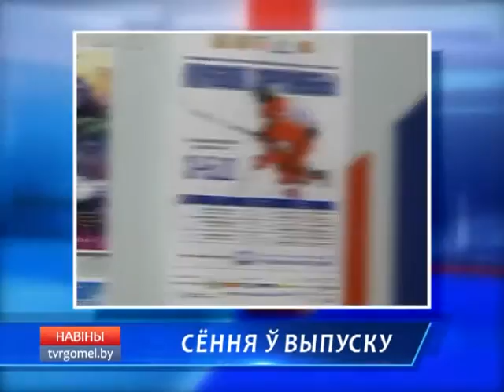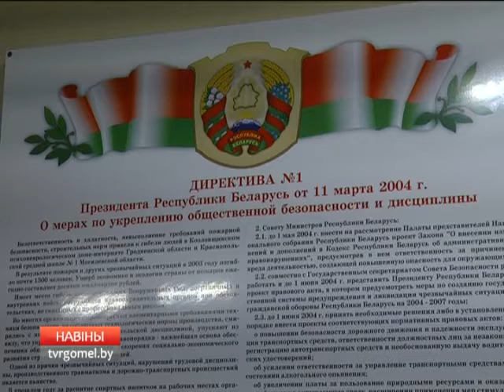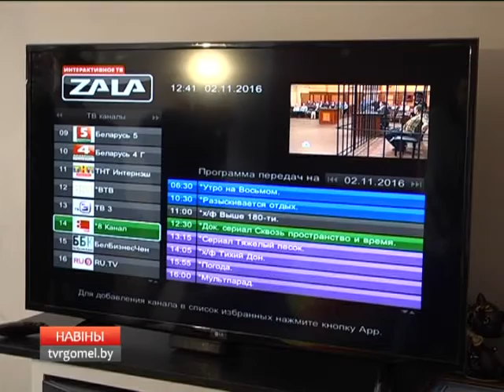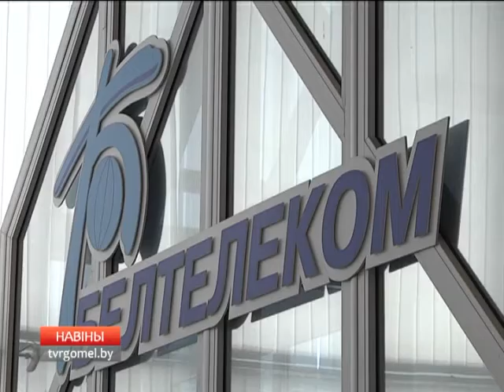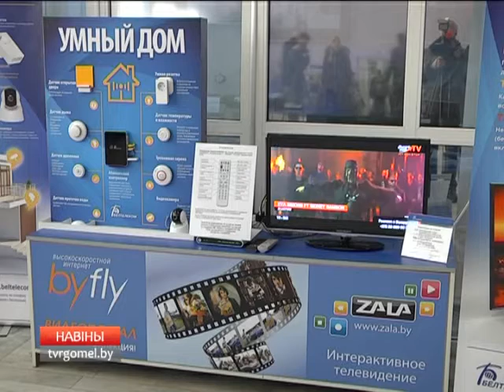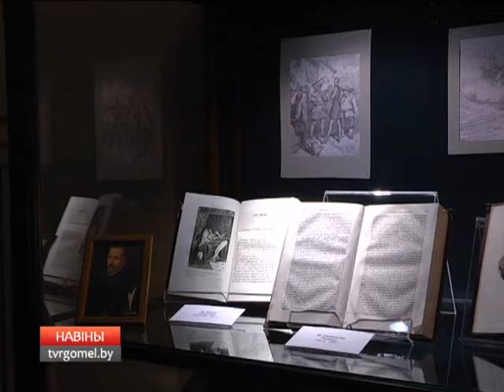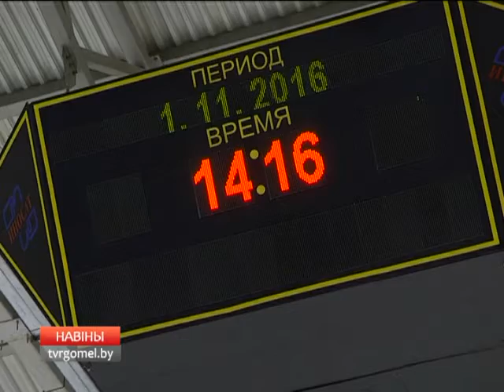03 11 2016 НОВОСТИ